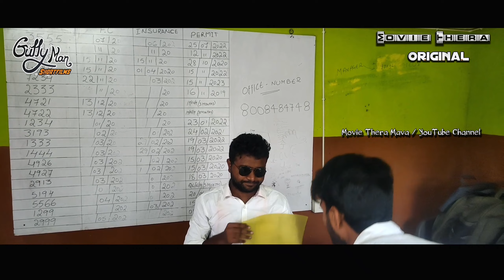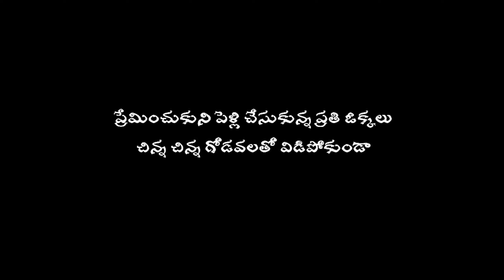Dear Akhila Webseries Episode 2 Final Episode || Directed by Vamshi Krishna jammi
Dear Akhila Webseries Episode 2  | Directed By Vamshi Krishna Jammi

Dear Akhila Episode 2
Cast :
Ram
Poornima
Srinu
Jacob
Vamsi
DOP :
Vamshi Krishna Jammi
Editing :
Vamshi Krishna Jammi

Story - Screenplay - Dailougs - Direction :
Vamshi Krishna Jammi